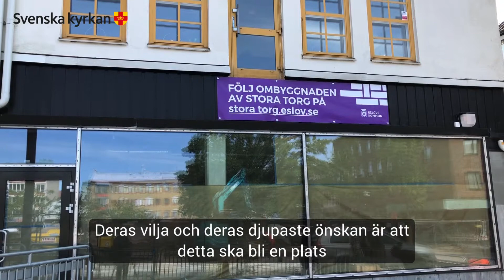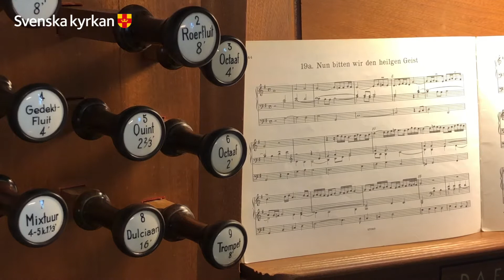"Du gör allting nytt"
Från nya Stora Torg i Eslöv (som smyginvigs 13/6) pratar kyrkoherde Cerny Eriksson-Ståhl pratar om torget som viktig mötesplats för människor på pingstens tema ”Du gör allting nytt". Efter byggstöket på torget får vi landa i stillsam orgelmusik av Buxtehude framförd på orgeln i Eslövs kyrka av organist Glenn Nilsson.